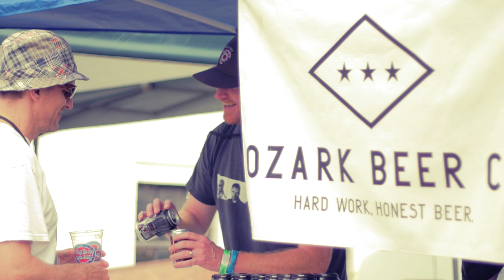Burning CAN North Carolina 2015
The 2nd Burning CAN Festival in North Carolina went off on July 17 and 18, 2015. Trombone Shorty and Orleans Avenue headlined a MASSIVE lineup of music. 50+ breweries poured CAN'd craft beer for thirsty festival goers. Plus, the Beer Relay, the Outlaws of Dirt, bike rides, yoga, paddle trips...